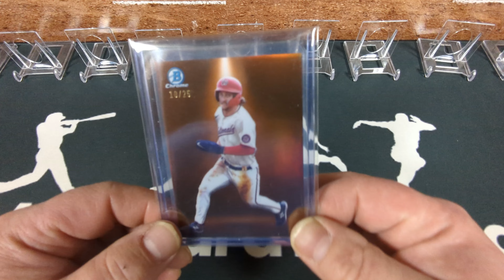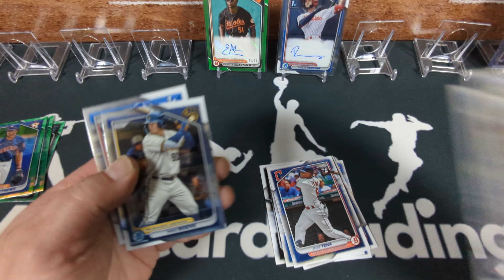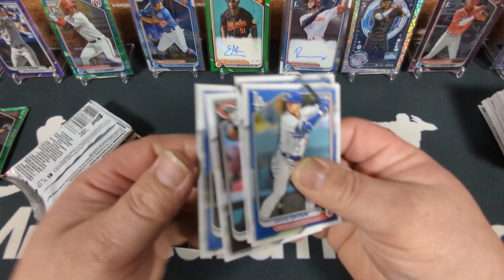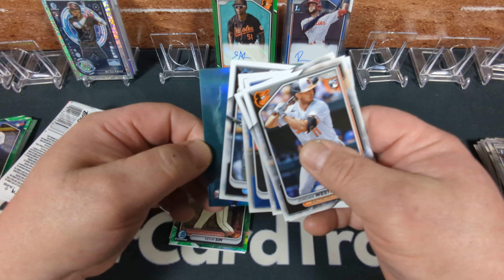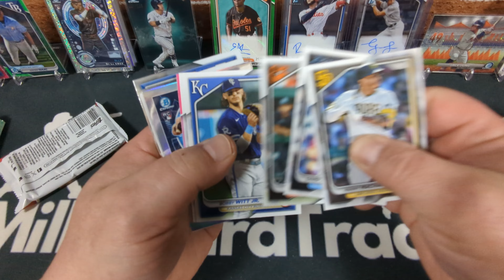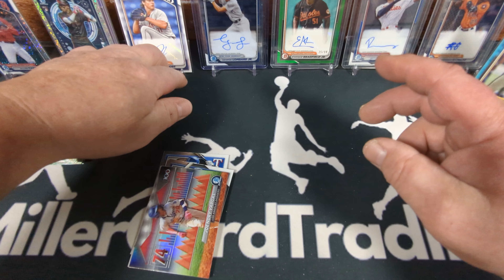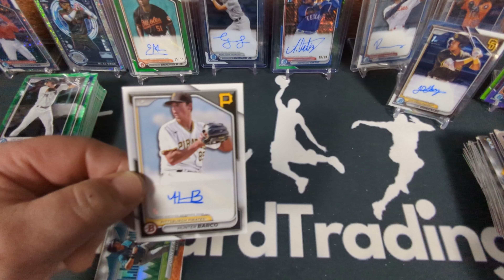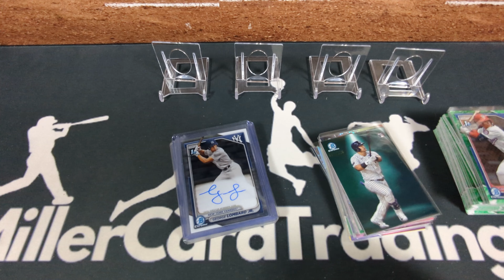FULL CASE OF BLASTERS! 2024 BOWMAN! SO MANY NUMBERED CARDS!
2024 Bowman baseball has been out for a couple of weeks, and the retail releases are now flying off the shelves!
Every year Bowman is the place to find all the hottest prospects and rookies of the MLB.  The Bowman Chrome Prospect 1st card, or Prospect 1st Auto, is what to collect for every one of your favorite players.
After opening a Hobby Box and a Hobby Jumbo Box, I sent a survey to my viewers asking which form of the release I should open next.  I'm glad they chose "A Case of Blasters", because that is EXACTLY what I wanted to open!
The cost?  Just about $1,200, which means $30 per blaster.  A good price considering they cost $35 at Walmart and most places they are found.
Will I get $1200 in value out of the case?  Watch with me and See!

00:00-Intro
02:30-1st Box
27:30-11th Box
40:00-21st Box
44:50-31st Box
58:30-Recap!